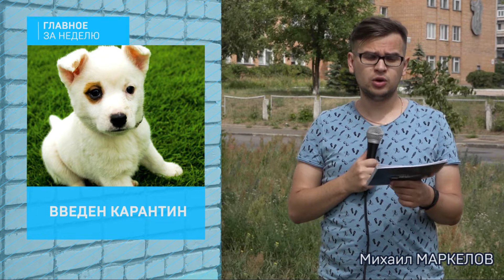06.07.2018 - Итоги недели - Михаил Маркелов